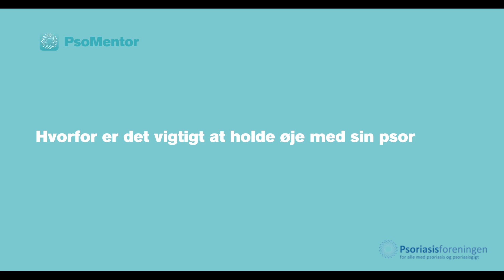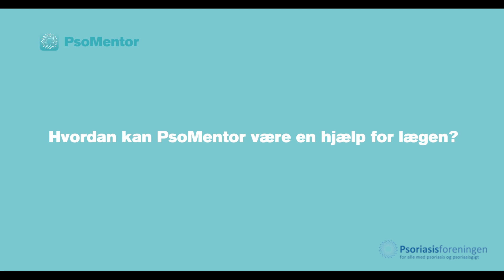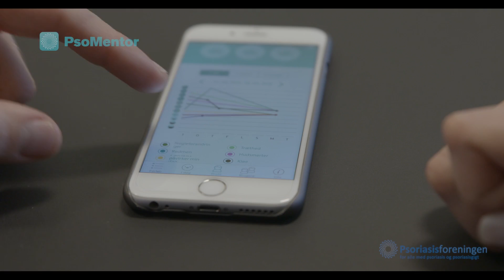PsoMentor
PsoMentor er appen til dig med psoriasis og psoriasisgigt.